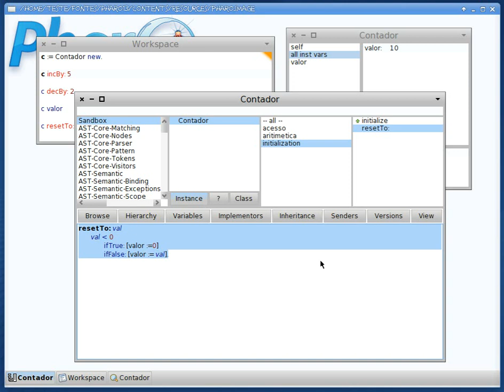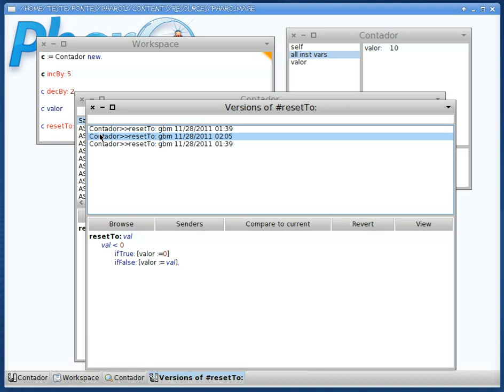Smalltalk - métodos e versionamento.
Criação de classes e métodos no Smaltalk.